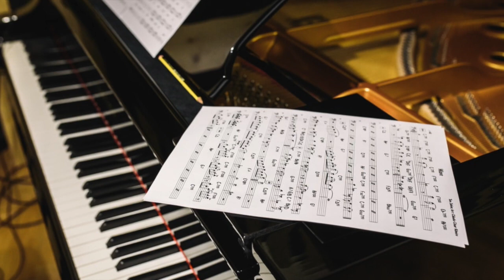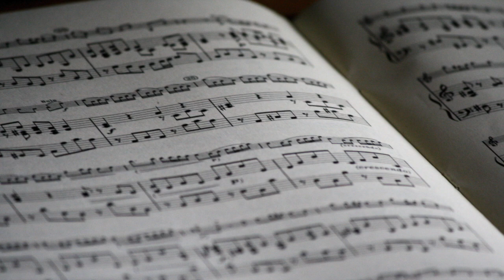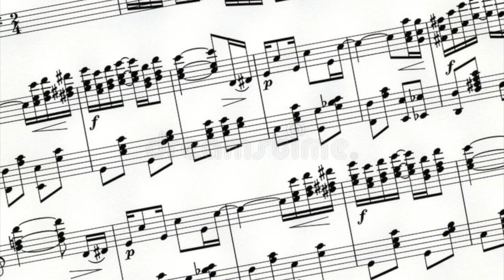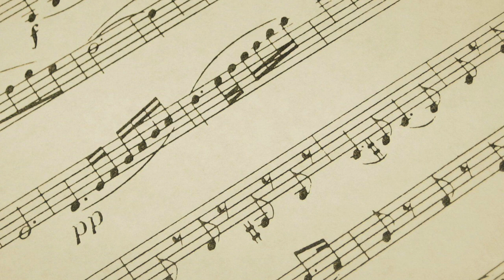Cécile Chaminade Digital Story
This is a digital story about Cécile Chaminade